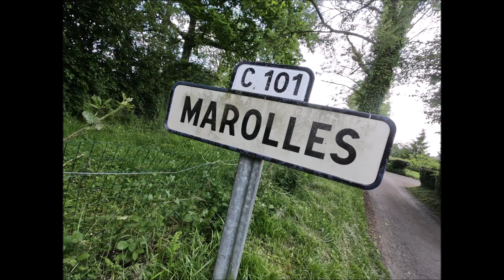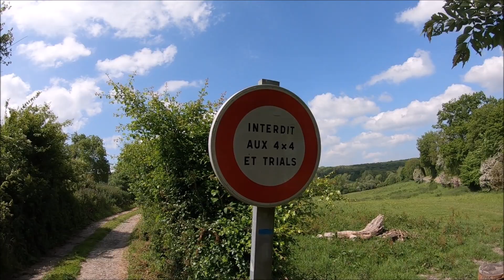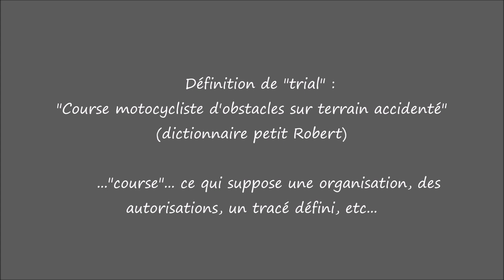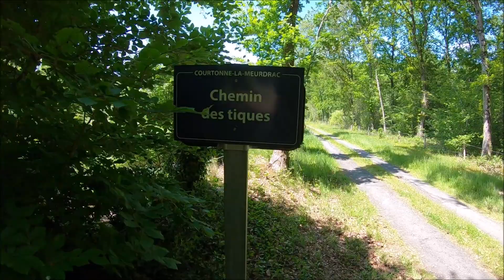Marolles 25 Mai 2023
Des chemins creux...encore des chemins creux en Normandie
Petite balade de 12km avec un sac chargé à 12,2kg, histoire de préparer la rando de cet été

Matériel utilisé  :
- case "Ulanzi V3" (pour GoPro)  en aluminium avec porte-filtre
- trépied Joby "Gorilla pod 3K"
- mini rotule à 360° pour Gorilla
- micro "Lavallier" avec bonnette pare-vent et adaptateur GoPro
- également : micro sans fil “Moman” C1
- 6 batteries 1500 mAh "Vemico"
- 1 batterie externe 10.000 mAh... au cas ou...
- projecteur "Orsda" étanche

BIVOUAC :
- tente “Léotie 2”
- matelas “Némo” tensor insulated regular wide
- sac à dos “Osprey” Kestrel 58 litres